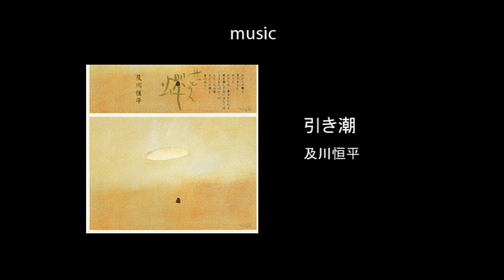光を世界へ（2） 鈴木重子／及川恒平 ‹ ウォン＆はるかの「ムーントーク・カフェ」›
番組への質問・リクエスト・ご感想をお待ちしています♪

●ウォン＆はるかの「ムーントーク・カフェ」

瞑想のピアニスト、ウォン・ウィンツァン作詞・作曲による
平和へのメッセージソング『光を世界へ』。

その想いに賛同し『光を世界へ』をうたう「歌い手」さんたちの
生き様のお話しや音楽の特集、４回シリーズ 2/4。

「光を世界へYes All Yes～ 」（Official Music Video）

2016年 １２月４日（日）5pm開演
サトワミュージック主催公演

東京　浜離宮朝日ホール

ウォン・ウィンツァン プロデュース 「光を世界へ」
新譜リリース記念コンサート＆トーク
3部構成の大プログラム（8pm終演予定）

出演：

ウォン・ウィンツァン　 湯川れい子
鈴木重子　 及川恒平　 大塚まさじ
内田達也　 枝元一代　 ウォン美音志
東京女声合唱団 "TLC"
長田雄大　 高木美奈子（VOJA）

詳しくはホームページでどうぞ！

この動画は、

瞑想のピアニスト「ウォン・ウィンツァン」と、
フリーアナウンサー「武田はるか」の深い癒しの声でお贈りしている
Podcast 音楽＆トーク番組の動画 Verです。

Podcastでは、
第10回　光を世界へ(2) 鈴木重子／及川恒平
をお楽しみください。